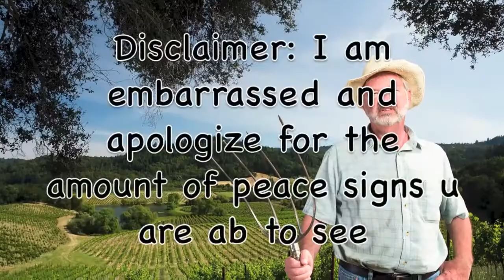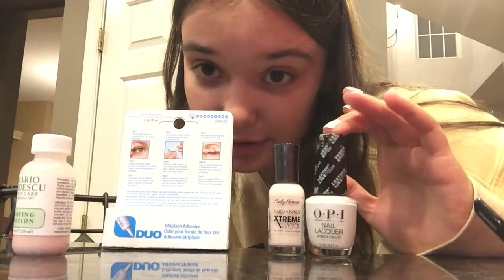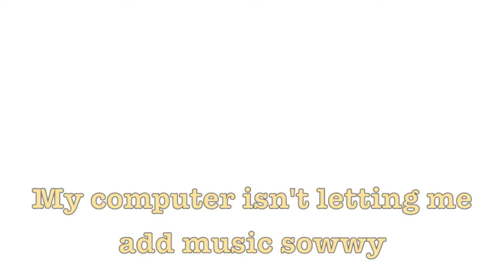Homecoming Week Vlog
Hi.  I literally have no idea what happened I uploaded this and it was 3 minutes but it's 8 so... :/  Anywho I hope you enjoy thx pce lve bye.

Love,
Big Kel